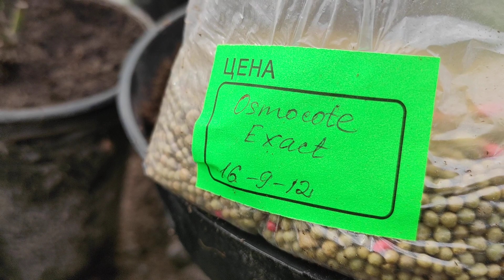Обрезаю молодой саженец Литтл Фрайз 🌿🌿Новинки гортензий сажаю в горшки